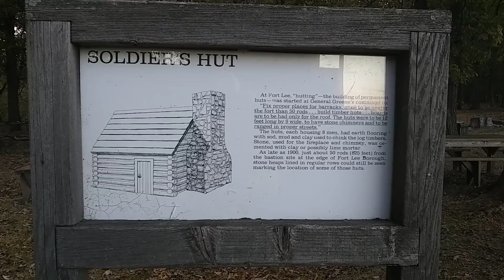Hudson River Park